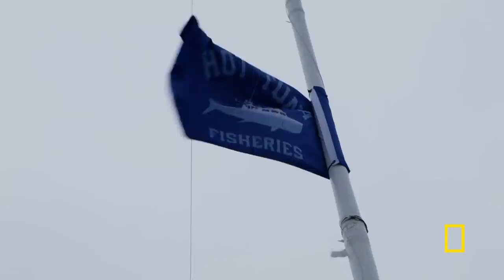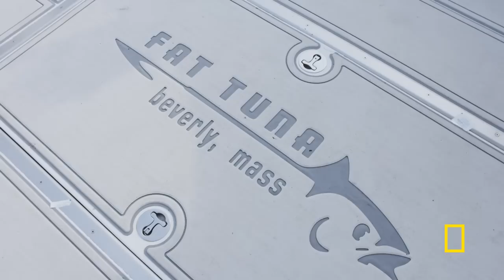Fish or Shark? | Wicked Tuna | National Geographic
Hot Tuna and Fat Tuna both fish near each other. Both boats hook-up to fish but one ends up being a shark .